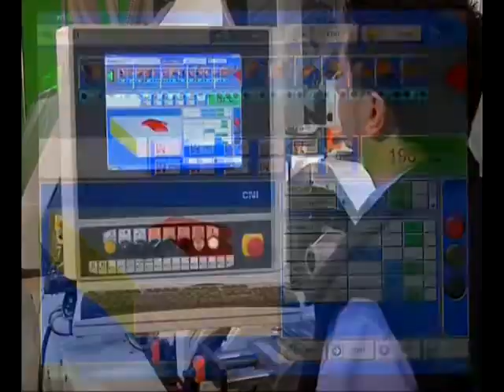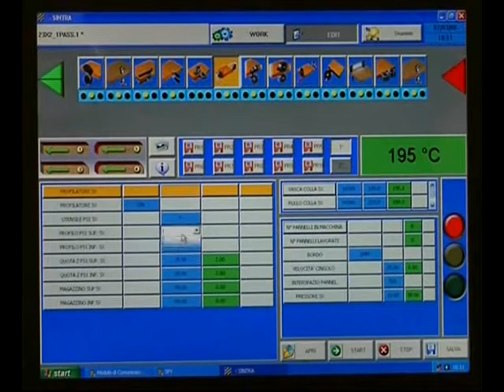Coladeira monolateral BiesseEdge Stream B1